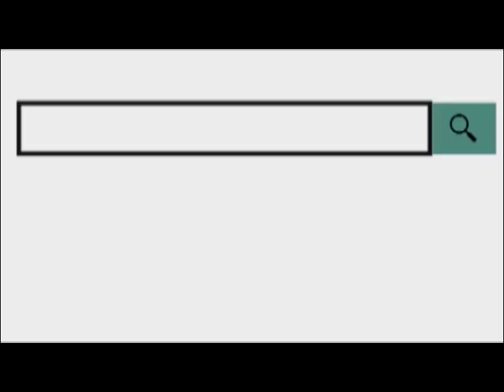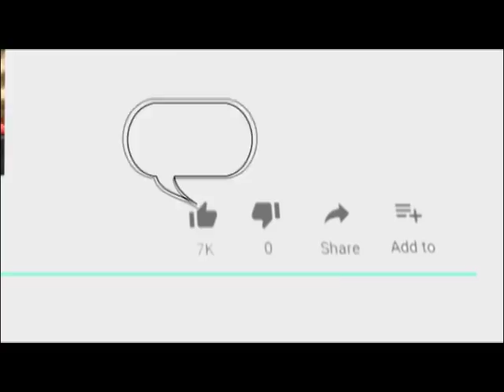भारतीय जनता पार्टी के प्रदेश आह्वान पर अजमेर दक्षिण में निकाली कमल संदेश वाहन रैली निकाली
28 Oct 2018
     भारतीय जनता पार्टी के प्रदेश आह्वान पर रविवार को अजमेर दक्षिण में कमल संदेश वाहन रैली का आयोजन किया गया। अजमेर दक्षिण विधायक और मंत्री अनिता भदेल के नेतृत्व में निकाली गई। रैली में बड़ी संख्या में भाजपा कार्यकर्ताओं ने भाग लिया। राजा साइकिल से शुरू हुई वाहन रैली दक्षिण विधानसभा क्षेत्र के विभिन्न चैराहों और मार्गाे से गुजरते हुए भगवान गंज चैराहे पर समाप्त हुई। जहां पार्टी कार्यकर्ताओं को आगामी विधानसभा चुनाव के लिए दिशा निर्देश दिए गए।
रैली की जानकारी देते हुए मंत्री अनिता भदेल ने बताया कि राजस्थान में एक बार फिर भारतीय जनता पार्टी सरकार बनाएगी और इसके लिए राजस्थान में विकास के आयाम अहम भूमिका निभाएंगे। उन्होंने कहा कि पार्टी कार्यकर्ताओं के काम के आधार पर लोगों तक पहुंचेगी और जन-जन से वोट की अपील करेगी।